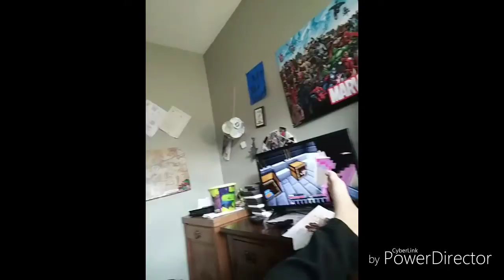Ok here we go